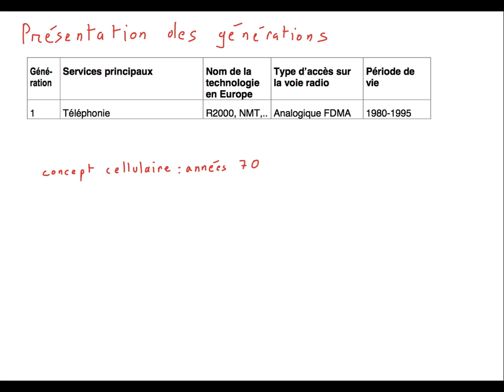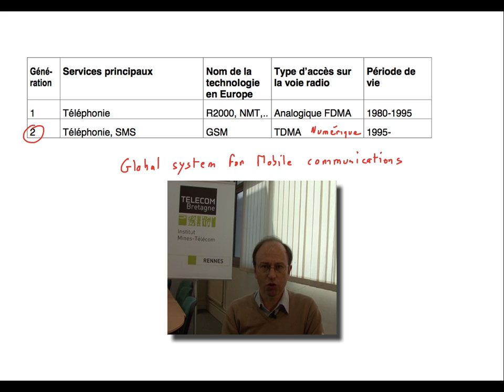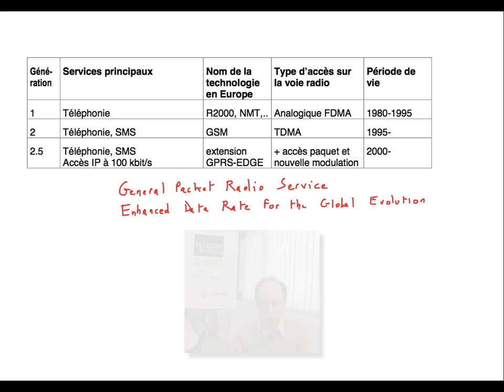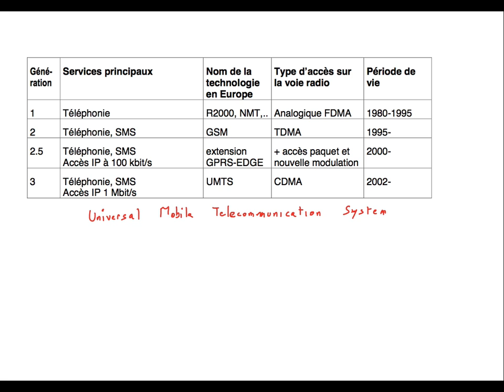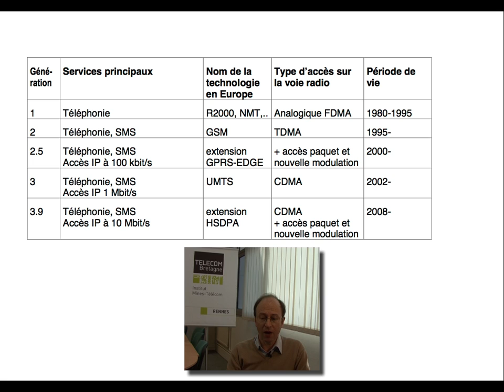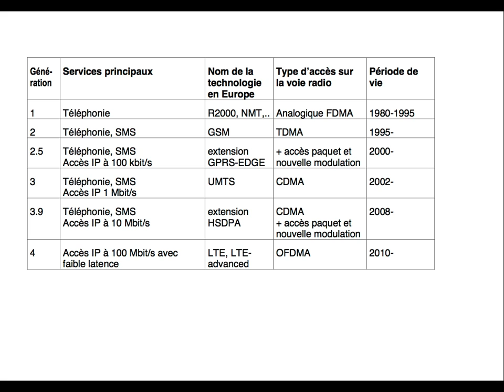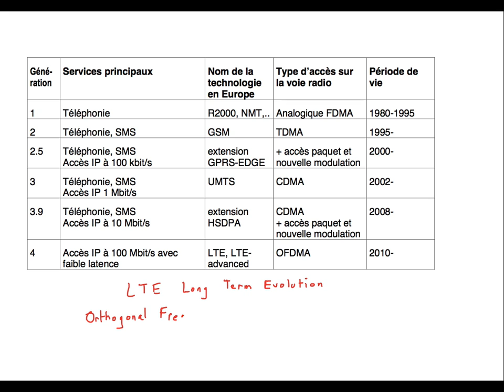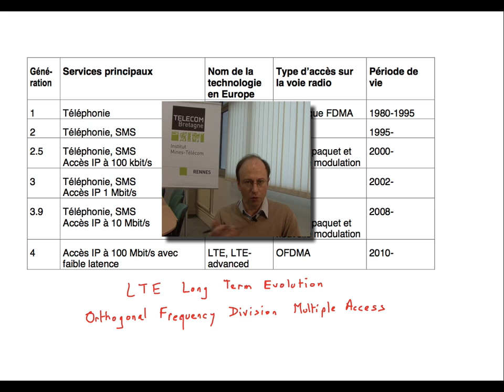18. Réseaux cellulaires : historique